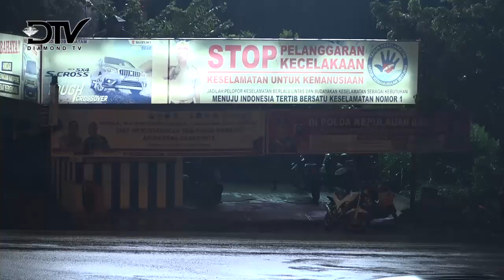CURAH HUJAN TINGGI JALANAN KOTA BATAM MACET PANJANG